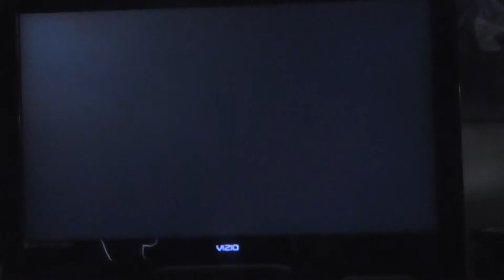Let's Play Donkey Kong Country 3 Part 17 This Ain't no Christmas Tree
Failure in Swoopy Salvo